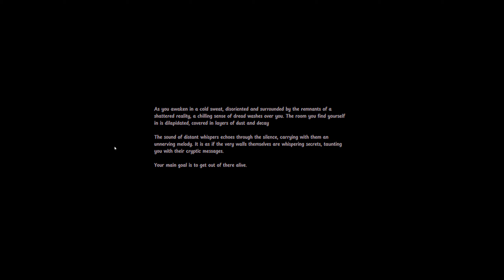Something nightmarish is watching us in this dream realm | The Horrors Origins Demo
Quoc is a stubborn guy, tries to delve deep into the realm of dreams. However, as he delves deeper into the dream realms, the line between reality and illusion becomes increasingly blurred. Something in the nightmare is waiting for him.